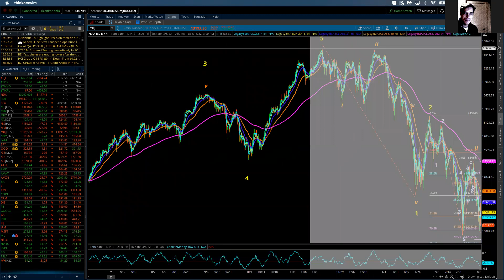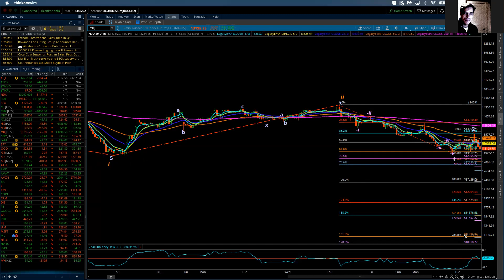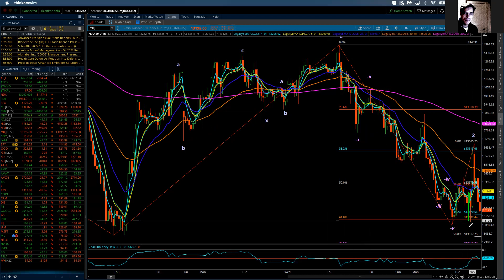NASDAQ 100 / Elliott Wave Update 3/08/2022 by Michael Filighera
Tuesday's trade was extremely volatile in the speed at which the markets moved in both directions.  The NQ started with a small rally followed by a dip back towards the 13103 low from the Globex session.  The blast out off of the low took the NQ from negative to positive over 300 points.  The move itself produced a 3 wave structure which is what I was looking for.  However, when I attempted to accept it as a 4th wave it was too big.  Taking a step back I reworked the labeling and have made adjustments to reflect what I believe the NQ is doing.  Therefore, the 13103 low is now the completion point for the minute wave 1 with today's 13665 high being the completion point for minute wave 2.  So, here we are again at the juncture of a larger accelerated decline.  The highs were rejected by the market twice with the close being back below 13200.  I have updated the Fibonacci extensions to reflect the probable path for minute wave 3.  Support for the decline begins at 13170, 13018, 12865, 12752, 12647 and then 12354.  The lower end of the zones is where I believe minute 3 will complete.  The larger Minor wave 3 in force is likely to find support to complete at 12064, 11875, 11577 and then 11095.  With the volatility likely to continue to kick up several notches be careful on trades. The swings are quick and larger than usual.